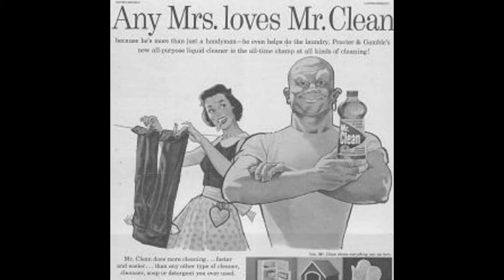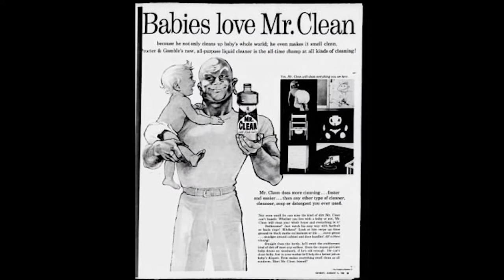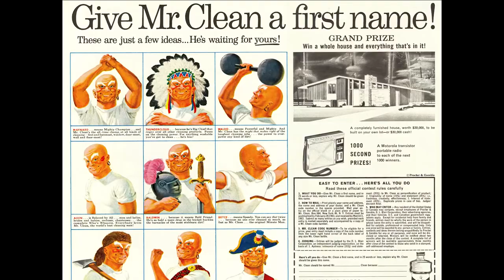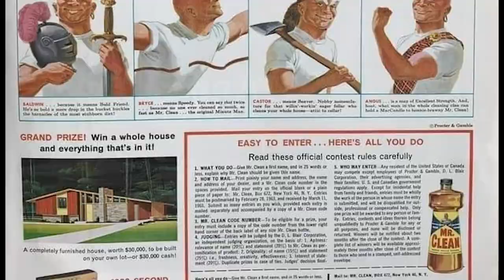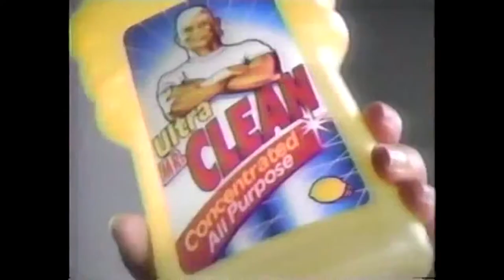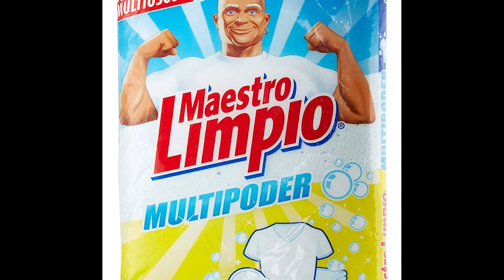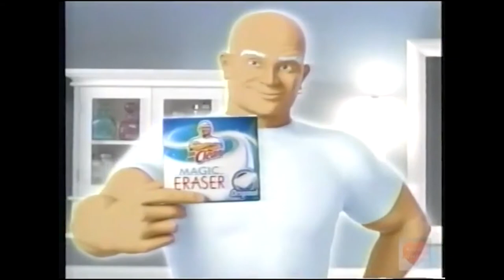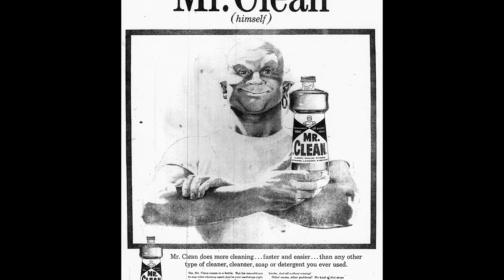The History of Mr. Clean - Brand Management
In this episode of Brand Management we take a look at Mr Clean!

Check out Brand Management on Instagram @brandmanagementtv for more of your favorite brand mascots.